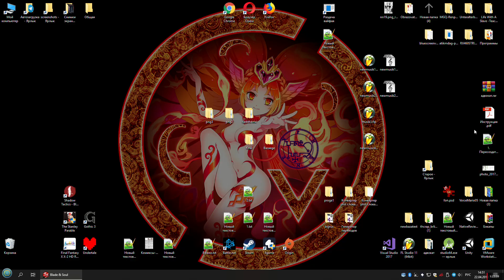Blade and soul, прохождение игры, часть 19, Равнина ветров.